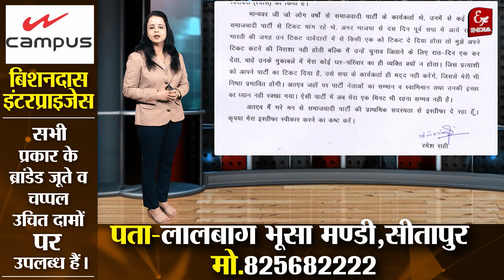Khabarnama | खबरनामा | 03/02/2022